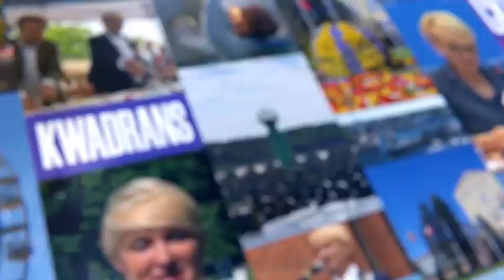PREZYDENCKI KWADRANS 20.02.2024